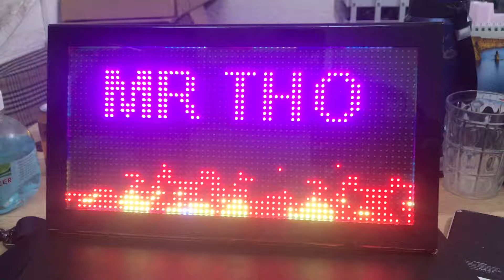Hpbd để bàn 0909966040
Hpbd để bàn 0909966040, đa dạng